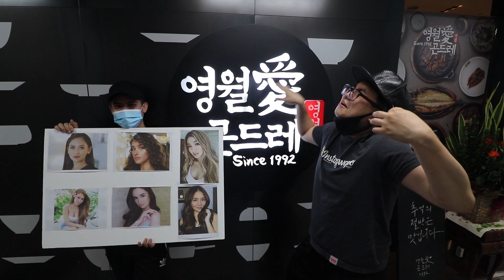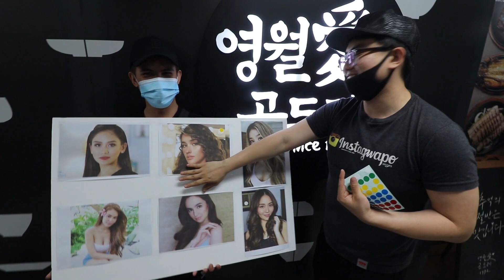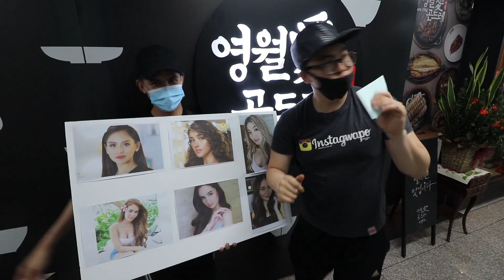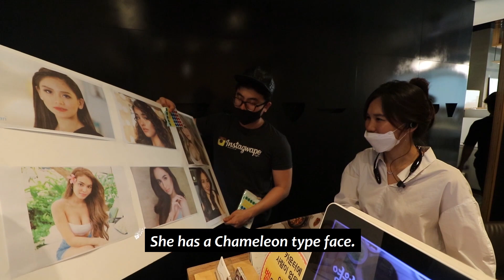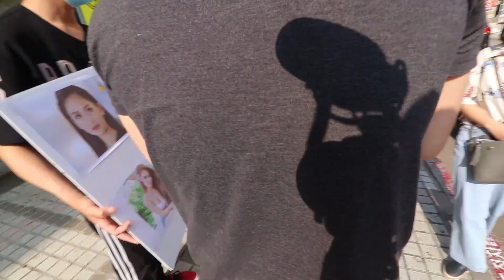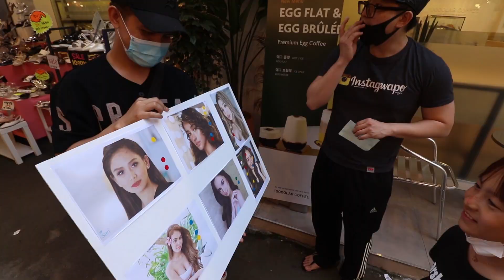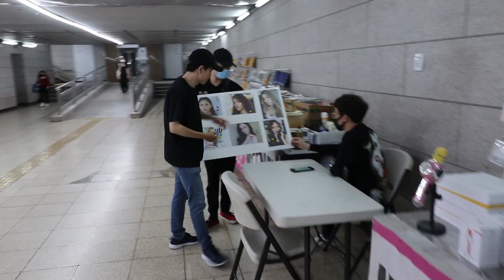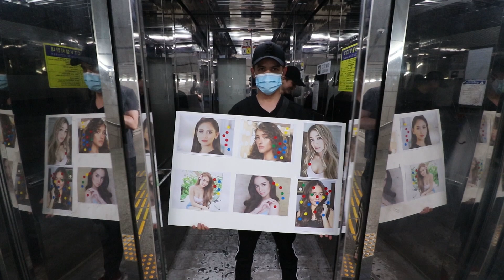Korean's choice : TOP 6 Filipina young Celeb pick (Liz, Domingo, Nadine, Kathryn, Ivana, Sarah G)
- Random Koreans react to Filipino celebrities. For the win
- We asked random Korean "Who is the most beautiful girl?" and other questions!
- And we also asked old Koreans too!
- Please share and LIKE to make other videos like this!!

Send us things or Visit us :
경기 부천시 계남로260번길 51 지하1 디트로이터
(우) 14534
Gyeongi Bucheon-si Genamru 260 St. 51 B1 Detroiter
PO: 14534

Feedback about the video will be gladly appreciated.

Thank you to all our subscribers for supporting us this far!!
We are gonna make more quality-content for you guys.